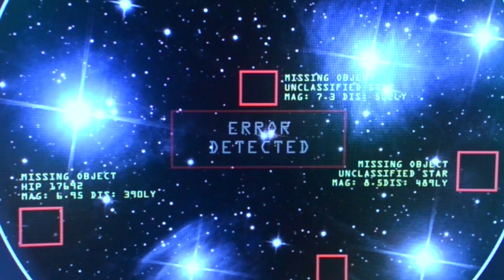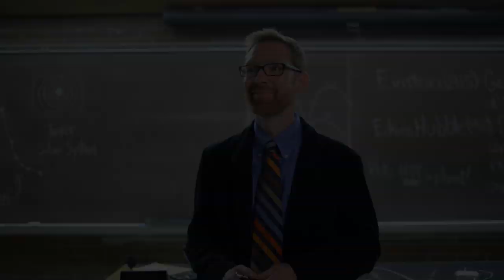The Astronomer Trailer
An astronomy professor and his assistant begin to notice that several stars are disappearing from the night sky. for updates!